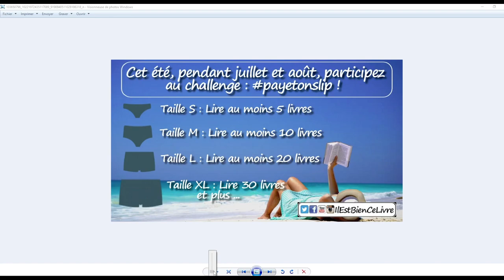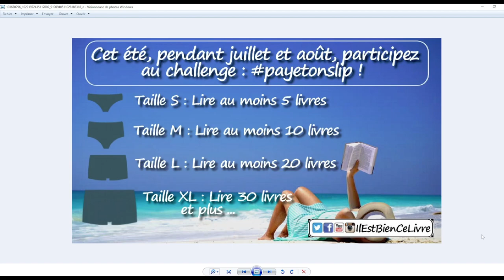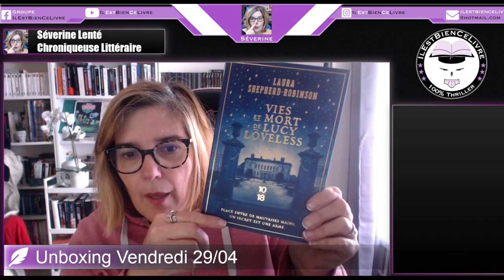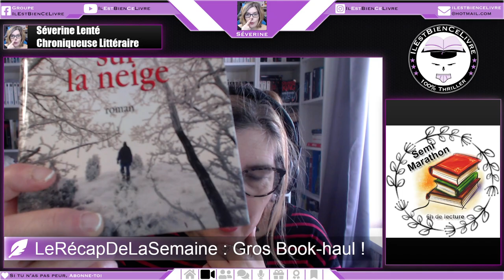LeRécapDeLaSemaine #9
Ma wishlist
Mon carnet de Lecture